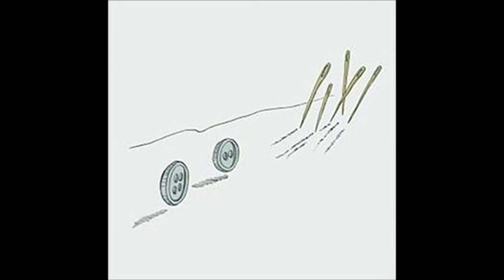Lilys - Melusina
A song from the album The Lilys (2004), an European edition of Lilys' 2003 album named Precollection. Lilys are an American indie rock band formed in Washington, D.C in 1988.